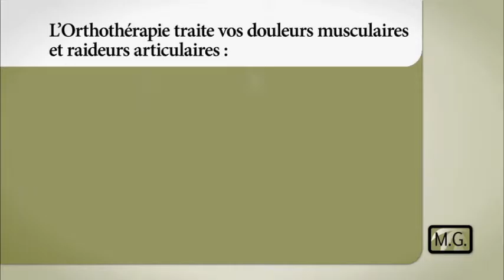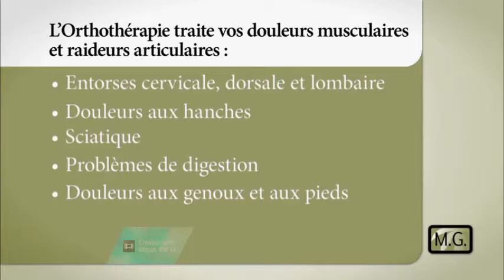Clinique d'orthothérapie Maxime Gagné